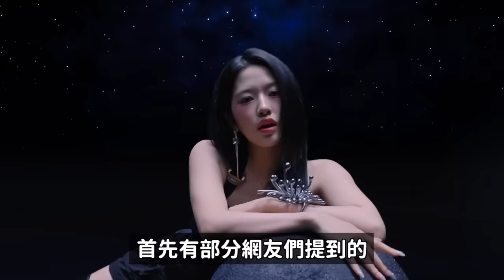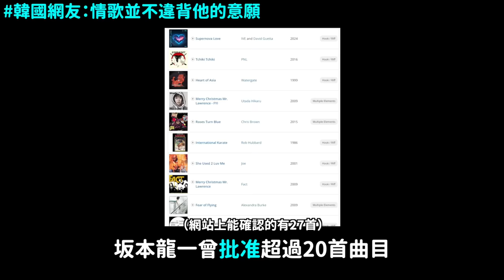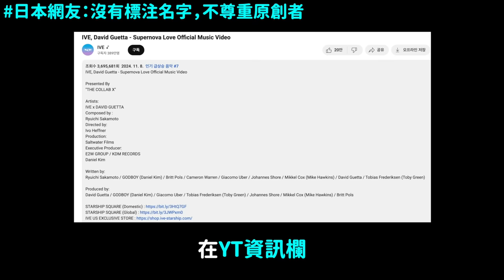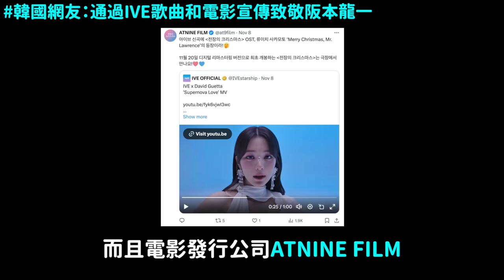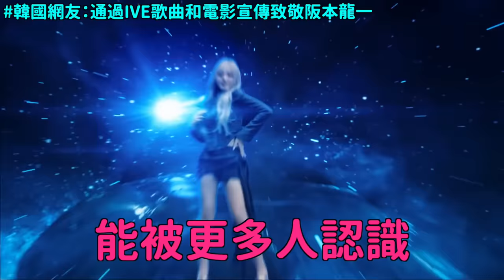IVE新曲《Supernova Love》被日本網友們炎上？｜DenQ